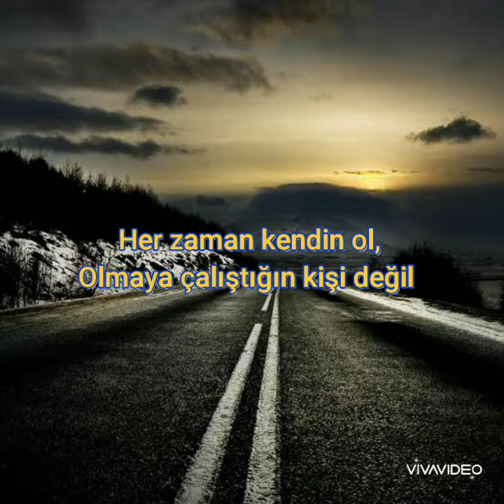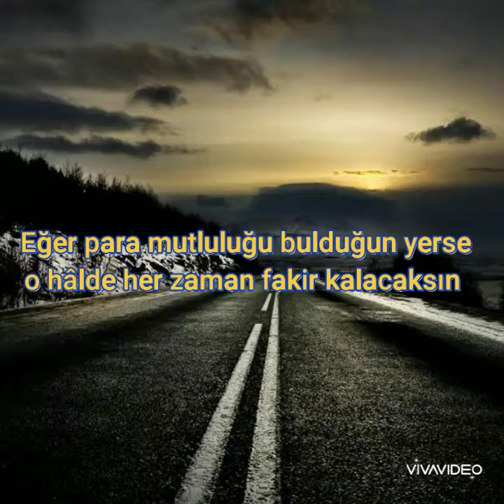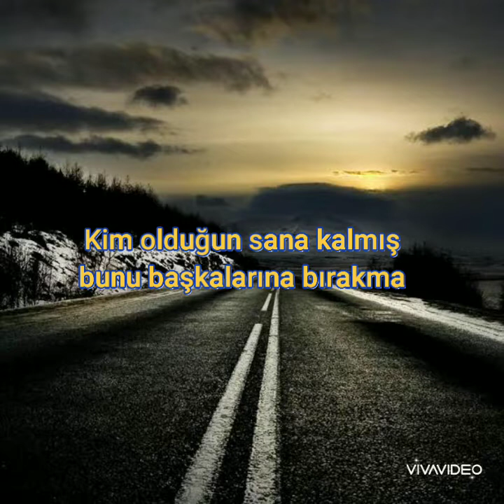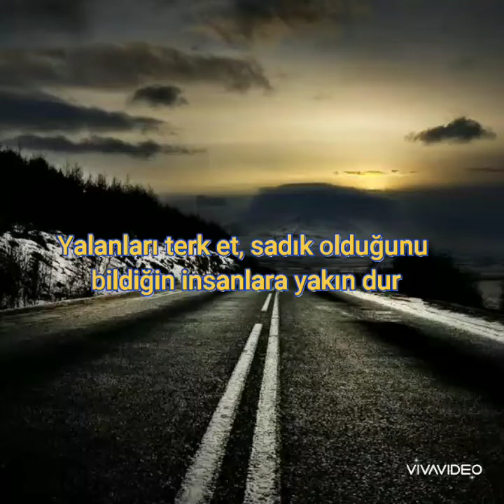NF - Remember This (Türkçe Çeviri)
Eskiden şeytan da bir melekti... İyi seyirler.

LYRICS

Yeah, they say when we grow up
You'll understand when you're older
Guess I'm still a kid, I don't know it
If I'll ever let go of this
Say goodbye to the old me
We ain't friends anymore, you don't know me
I know I could die any moment
If I do, just remember this

Yeah, handouts create lazy people I'm not impressed with
You want something in life, then why don't you go and get it?
Actions speak louder than words do, it's pretty quiet, isn't it?
Look at the world we live in, defined by comment sections

Surround yourself with people that challenge how you think
Not people that nod their head and act like they agree
Those people that cut you open just to watch you bleed
Always be yourself, not the person that you pretend to be, no!

These people gon' tell you that you will never make it
Then when you do, they gon' say they knew you were goin' places
That's just how it works, next thing you know you'll be overrated
Hearing people say they miss the "old you, " it's crazy, ain't it?

And perfect people don't exist, so don't pretend to be one
I don't need pats on the back from people for my achievements
When I die, I wanna know that I lived for a reason
Anyone can take your life, but not what you believe in, no

Yeah, don't take opinions from people that won't listen to yours
If money's where you find happiness, you'll always be poor
If you don't like the job you have, then what do you do it for?
The cure to pain isn't something you buy at liquor stores, nah

The real you is not defined by the size of your office
The real you is who you are when ain't nobody watchin'
You spend your whole life worried about what's in your wallet
For what? That money won't show up in your coffin, woo!

Yeah, anger's a liar, he ain't got no respect
I fell in love with my pain, and I slept with my regrets
Happiness saw it happen, maybe that's why she up and left
Joy called me a cheater, said she ain't coming back

I've always had a problem with relationships
But that's what happens when you see the world through a broken lens
Mistakes can make you grow, that doesn't mean you're friends
Who you are is up to you, don't leave it up to them, no

Yeah, they say you got into music
You signed up to be hated
That's kinda weird 'cause I don't remember signing my name up
Coming from people that give advice but never take none
I like my privacy, but, lately, I feel it's invaded

I heard that life's too short, don't let it pass you by
We waste a lot of time crying over wasted time
It's not about what people think, it's how you feel inside
My biggest failures in life are knowing I never tried, woo!

I look at the world from a different angle
People change, even Satan used to be an angel
Think twice before you're bitin' on the hand that made you
Don't believe what you believe just 'cause that's how they raised you

Think your own thoughts, don't let them do it for you
Say you want a drink, don't wait for people to pour it on you
Cut out the lies, stay close to people you know are loyal
Grab your own glass and fill it, don't let your fear destroy you, woo!